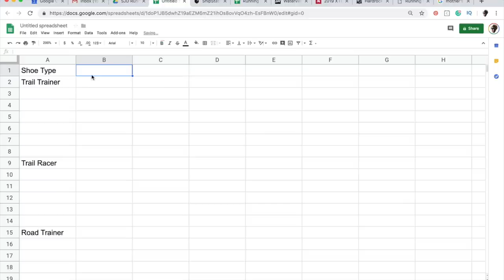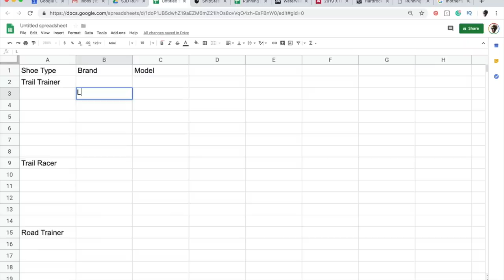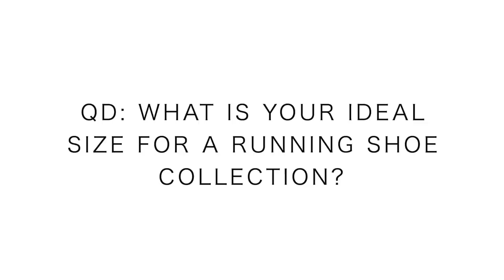Running Shoe Collection laid out and categorized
The running shoe collection does continue to grow in 2019, with many additions arriving in the past month. And even through my running injury, I'm dreaming up the next move in the running shoe line up. We runners do not need much in the way of running gear, we merely need shoes and the will to get out the door. I fully realize that no one needs this many running shoes as you see in this vlog, but I explain why inside. Enjoy.

🔸My Shoe Size: 7.5 men's US sizing
🔸Mailing Address:

USA

And don't forget that the Hoka Carbon X project is launching this morning in a 100k world record attempt by Jim Walmsley and Mike Wardian.

Seek Beauty
Work Hard &